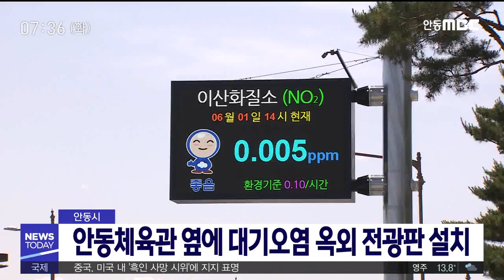안동시 대기오염 옥외 전광판 설치/ 안동MBC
2020/06/01 11:16:59    작성자 : 이호영

안동체육관 옆 낙동강변 대로에
대기오염 옥외 전광판이 설치돼
도시 대기오염 정보를 실시간으로
주민들에게 알려줍니다.
◀ＥＮＤ▶

대기오염 옥외 전광판은
명륜동 시청 옥상에 설치된
도시 대기측정소 자료를 실시간으로 전송받아 미세먼지와 초미세먼지, 오존 등
주요 대기질 정보를 그림문자 등으로
실시간 제공합니다.

또 실시간 대기정보는
한국환경공단 에어코리아 홈페이지와
우리동네 대기질 앱을 통해서도 확인할 수
있습니다.